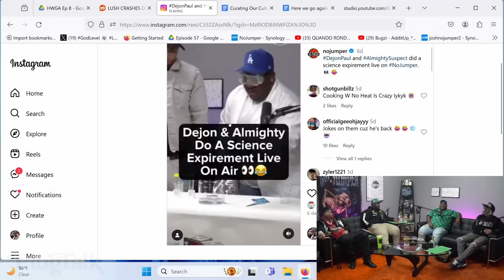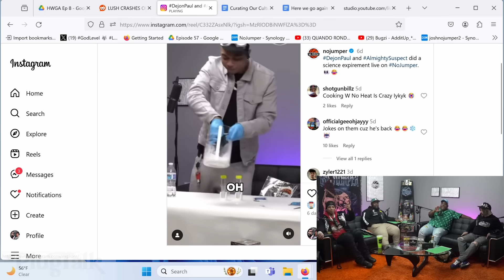Lush Calls Out Dejon For Giving LA Rappers Horrible Grades On His Report Card